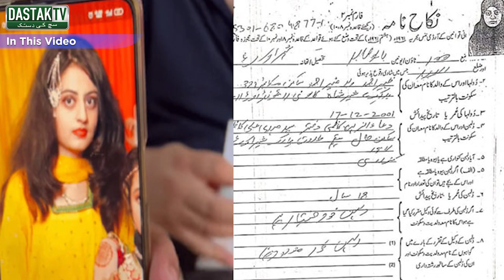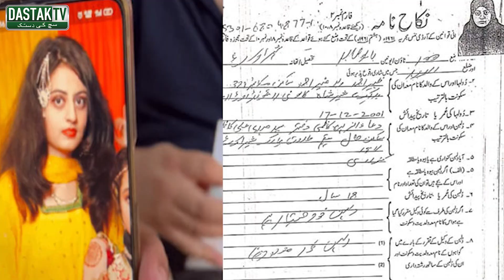Dua Zehra Theek Ya Us Kay Parents | Dua Zehra Case | Dastak Tv